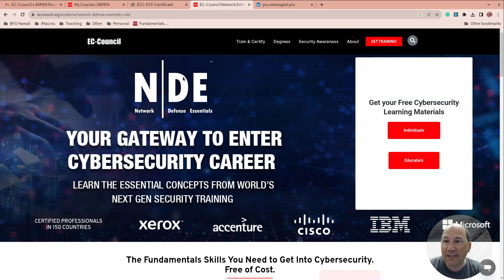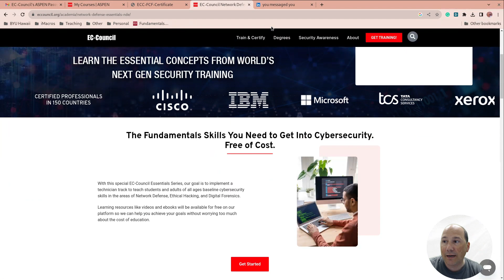EC Council Network Defense Essentials - Passed :)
Just seeing how hard it would be for my students. This was not to bad.